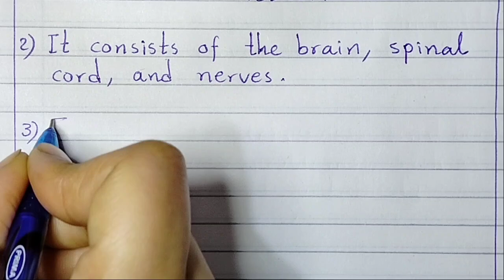10 line essay on nervous system/essay on nervous system/paragraph on nervous system/nervous system